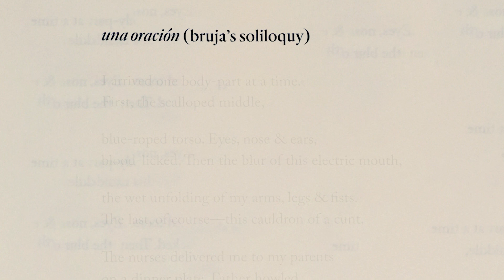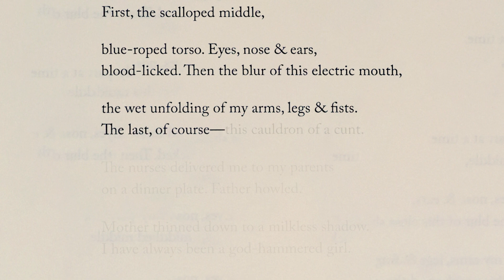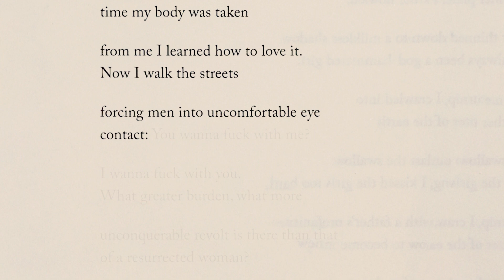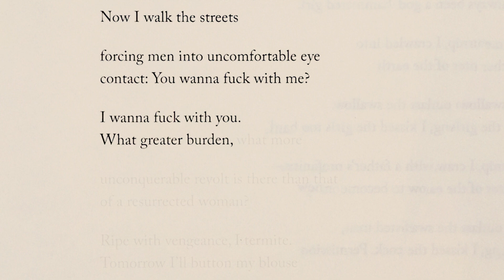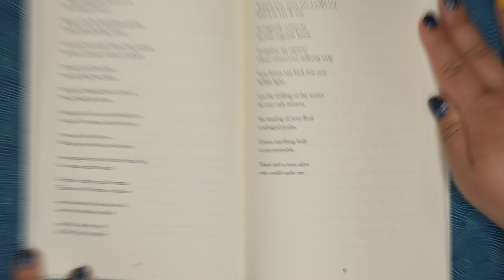Chrysanthemum Tran reads "una oración" (bruja's soliloquy) by Rachel McKibbens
Chrysanthemum Tran (she/they) reads Rachel McKibbens's poem, "una oración" (bruja's soliloquy).